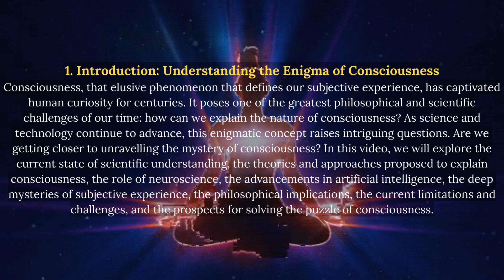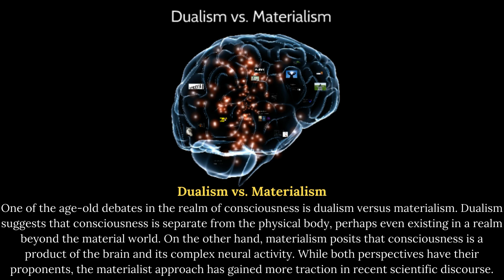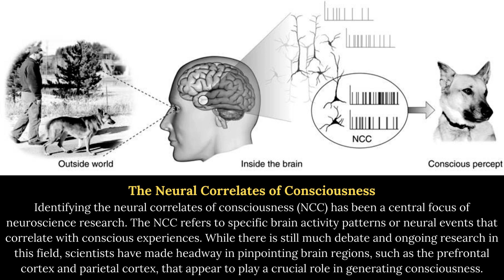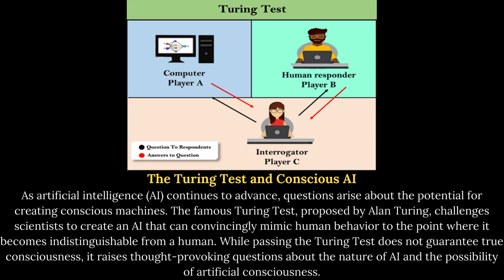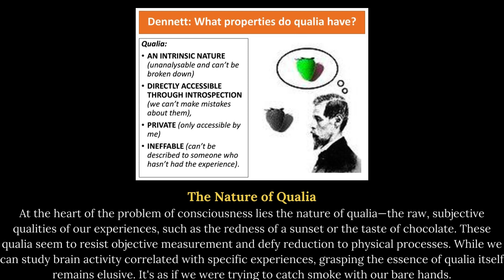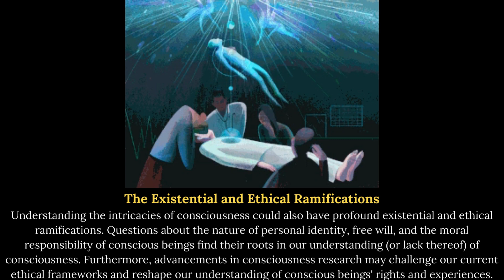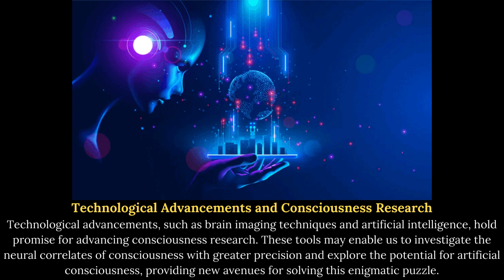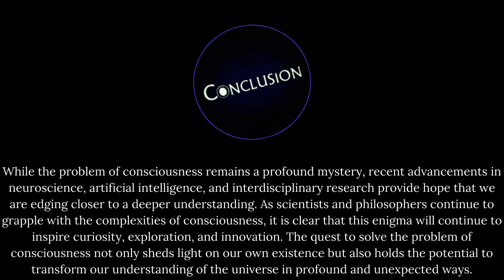How Close Is Science To Solving The Problem Of Consciousness?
Explore the depth of scientific progress towards unraveling the enigma of consciousness with this thought-provoking video. Delve into the latest research and breakthroughs in the field as we shed light on the question of how close science truly is to solving the problem of consciousness. From exploring theories to analyzing empirical evidence, this comprehensive resource provides a comprehensive overview of the current state of scientific understanding. Stay informed and gain valuable insights into this fascinating video, backed by robust scientific evidence and expert perspectives.